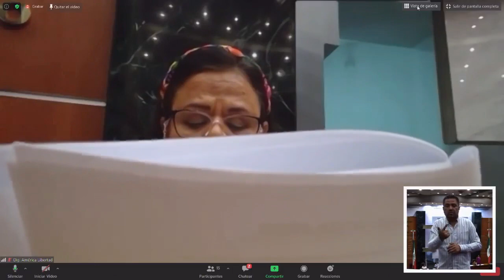RTGnoticias | Congreso oficializa salida de fiscal, lanza convocatoria para suplirla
El Congreso de Guerrero avaló la remoción de Sandra Luz Valdovinos Salmerón como Fiscal General del Estado y emitió la convocatoria para la terna de la que surgirá elegir el nuevo titular de esa instancia.